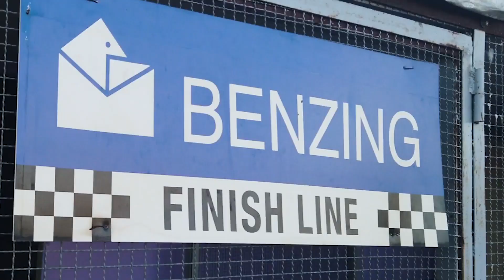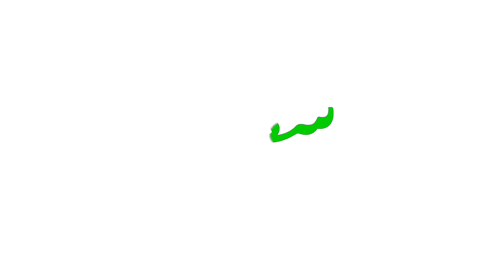نهائي الإثارة والتشويق لديربي مراكش الدولي في نسخته الثانية الجائزة سيارة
لا تنسوا دعم القناة

Matos :
Canon 5D mark IV with lens canon 17-40 mm f4
Ronin S
Canon 70D with lens 70-200 mm f4
MonoPods Miliboo
Zoom H1
Micro Cravate
Sennheiser ew100 G3

Production et réalisation : Mhs Bouzoubir
Coordination : Brahim Tzbinou
Mis en ligne : Aly El ouali